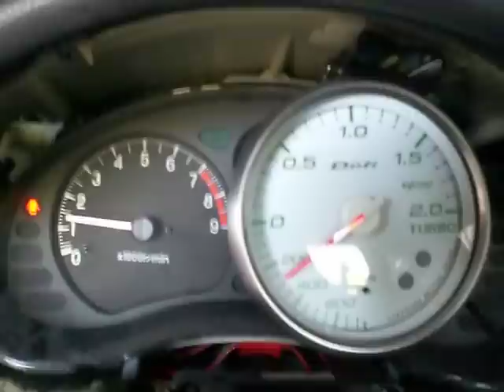3000gt boost gauge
lightly playing with the throttle, defi boost gauge